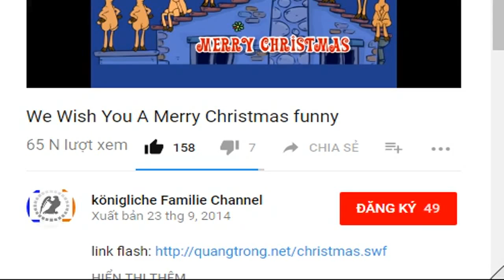Der Königliche Palast von Brüssel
Der Königliche Palast von Brüssel Bild vergrößern Gegenüber dem Palast der Nation liegt das königliche Palais von Brüssel, das seit 1965 der Öffentlichkeit zugänglich ist. Neben den Arbeitszimmern des...